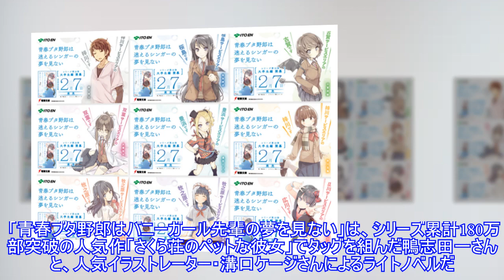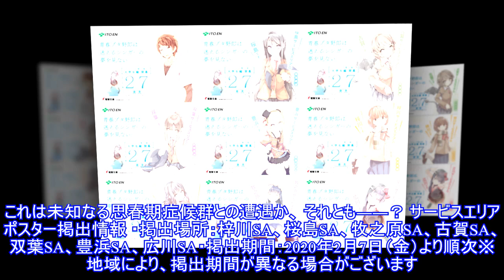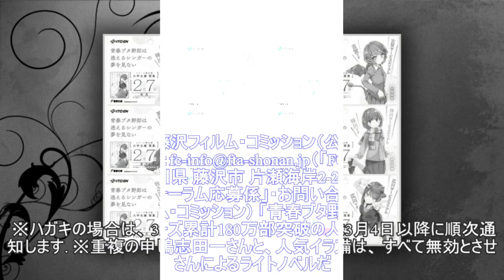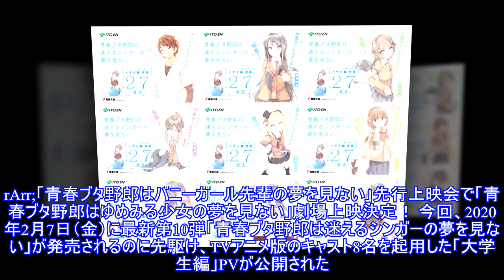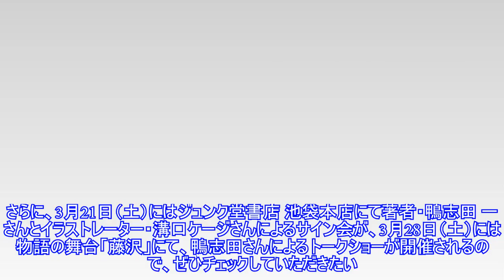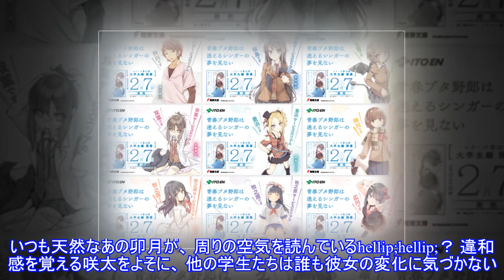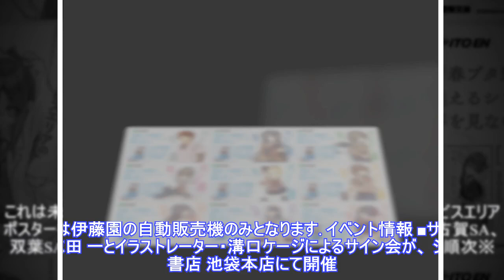「青ブタ」大学生編のPV公開！ シリーズ第10弾「青春ブタ野郎は迷えるシンガーの夢を見ない」電撃文庫より2月7日発売！ - アキバ総研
「青ブタ」大学生編のPV公開！ シリーズ第10弾「青春ブタ野郎は迷えるシンガーの夢を見ない」電撃文庫より2月7日発売！電撃文庫より刊行されている、ちょっと不思議な青春物語「青春ブタ野郎」シリーズの最新第10弾「青春ブタ野郎は迷えるシンガーの夢を見ない」が2020年2月7日（